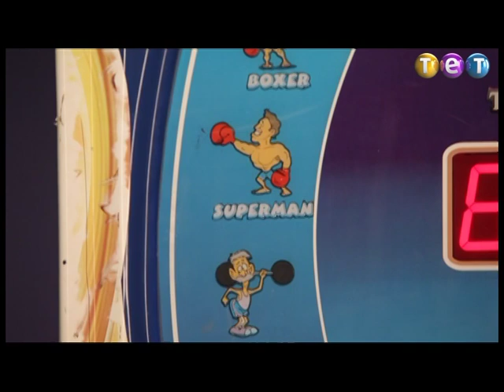Ка$та. Серия 11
Сериалити Ка$та - беспрецедентный проект на украинском телевидении. Они - молоды, богаты, перспективны. И они живут так, как им хочется!